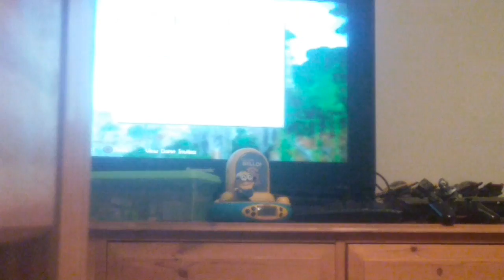I HAVE NO CONNECTION I HAD IT A MINUTE AGO